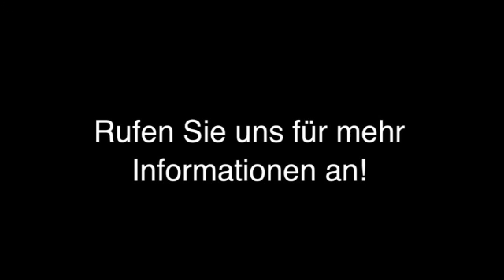Industrieverpackungen Kamp-Lintfort Wagner GmbH Industrieverpackungen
Wagner GmbH Industrieverpackungen in Kamp-Lintfort ist Ihre erste Wahl, wenn Sie nach Industrieverpackungen oder Holzkisten suchen. Für mehr Informationen erreichen Sie uns unter der Telefonnummer (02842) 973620 oder schauen Sie direkt vor Ort vorbei: Max-Planck-Str. 17, 47475 Kamp-Lintfort. Besuchen Sie uns auch unter der oben genannten Webadresse!